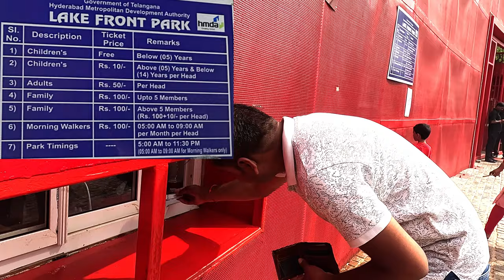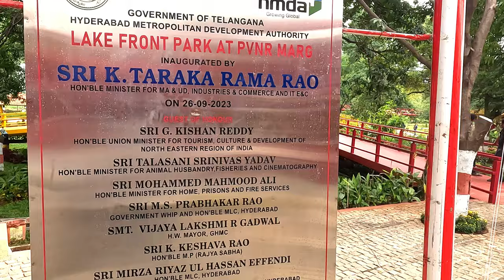Lake Front Park Necklace road || Hyderabad || SHIVPATIL VLOGS || TELUGU VLOG